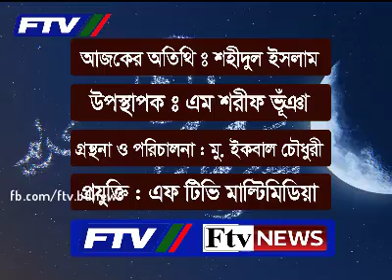ঈদের নামাজের করনীয় ও বর্জনীয় । FTV Bangla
পবিত্র ঈদুল ফিতর নামাজের গুরুত্ব
শুনুন, জানুন, দেখুন এফ টিভি তে...।